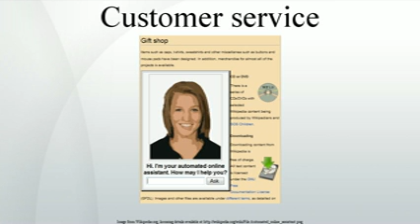Customer service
Customer service is the provision of service to customers before, during and after a purchase. According to Turban et al. , "Customer service is a series of activities designed to enhance the level of customer satisfaction -- that is, the feeling that a product or service has met the customer expectation."